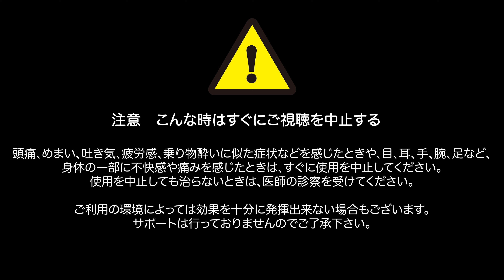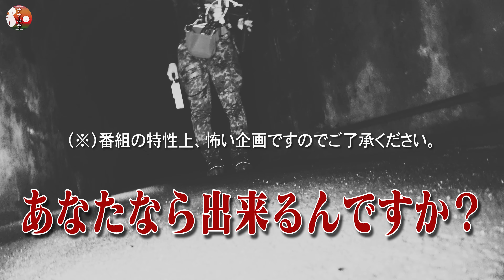【絶対いかないで】石川県最恐トンネルで襲う恐怖！鉄格子で封印されし者ノ声（旧無患子隧道）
恐怖をクリエイティブするホラーロマンス冒険活劇チャンネル
オカルト的な伝承や霊や呪いの存在を確認すべく全国の恐怖スポットを調査

［探検時におけるリスクとインシデントについて］⚠️ナナホラは探検や現地訪問を推奨するものではありません
山・渓谷・炭鉱・洞窟・地底湖は重大な事故に繋がる可能性があり、命を脅かす危険な場所です。これらの探検時における野生動物の脅威や想定されるリスクやインシデントへの対処法等は、各分野の専門家による指導と特別な装備や訓練のもと安全管理を行い撮影をしています

〈動画ロケ制作 協賛のお願い〉
欲しいものリスト→【

ホラー大募集中！
①心霊スポットの調査依頼
②心霊写真・動画の提供
③曰く付き古物や物件譲渡

【注意事項と健全なチャンネル化のお願い】
いつも暖かく本チャンネルを見守っていただき、ありがとうございます。
本チャンネルはリアルな現場を撮影して、検証を追求するエンターテインメント番組です。
題材となる現地情報に関しましては、都市伝説やフィクションを元に制作している為、事実と噂が混在しておりますが、信じる・信じない、嘘・本当などは関係なく、作品優先です。ご理解の上、ご覧ください。
(1) コメント欄にて動画を楽しむ上で内容を阻害するもの（事実と異なるなどのご意見）や、悪意のあるネタバレ等の内容は禁止とさせて頂きます。
(2)  嫌がらせや悪意のあるコメントは削除対象となります。
(3) 妨害や悪評（虚偽の事実、デマの拡散、嫌がらせ、差別的表現、脅迫、個人情報の漏洩等）これらのコメントを行ったアカウントには、損害賠償、民事訴訟、刑事告訴（侮辱罪、信用毀損罪、名誉毀損罪、業務妨害罪、強要罪等）にて発信者情報開示請求を委託し法的措置で対処します。
権利や法的に問題がある場合、コメントではなく代理人（当事者の代理または弁護士）を立てご連絡下さい。

Kakky
ユーフルカ
甘茶の音楽工房
PIXITA
iStock
Adobe Stock
DOVA-SYNDROME